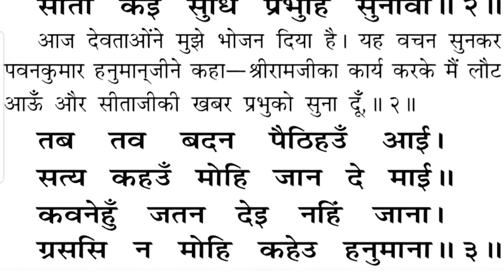सुन्दरकाण्ड | जांबवंत के बचन सुहाए सुनि हनुमंत हृदय अति भाए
जांबवंत के बचन सुहाए । सुनि हनुमंत हृदय अति भाए ।।
तव लगि मोहि परिखेहु तुम भाई । सहि दुख कंद मूल फल खाई ।।